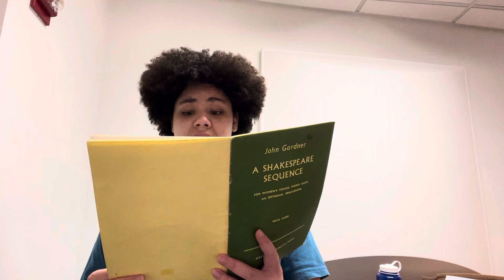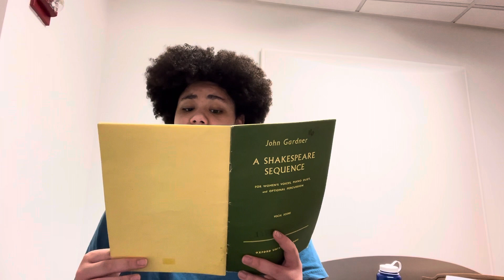Orpheus with His Lute-A